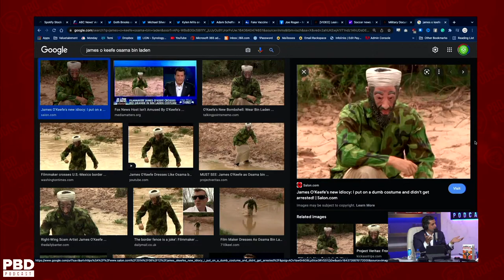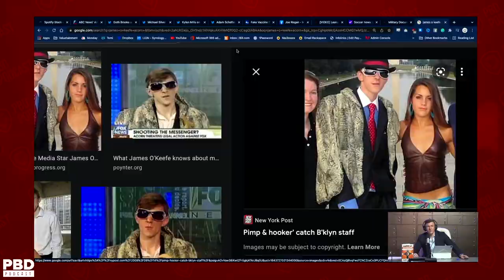The Craziest Thing James O'Keefe Did To Stop Corruption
Patrick Bet-David Podcast Episode 120. In this short clip, Patrick Bet-David and Project Veritas Founder James O'Keefe discuss what lengths James will go to in order to expose the truth.

About the guests:
James Edward O'Keefe III is an American political activist and provocateur who founded Project Veritas.

Adam “Sos” Sosnick has lived a true rags to riches story. He hasn’t always been an authority on money. Follow Adam on Instagram You can also check out his weekly SOSCAST

About the host:
Patrick Bet-David is the founder and CEO of Valuetainment Media, the #1 YouTube channel for entrepreneurship with more than 3 million subscribers. He is the author of the #1 Wall Street Journal bestseller Your Next Five Moves (Simon & Schuster) and a father of 2 boys and 2 girls. He currently resides in Ft. Lauderdale, Florida.